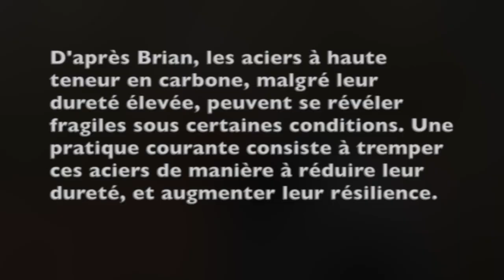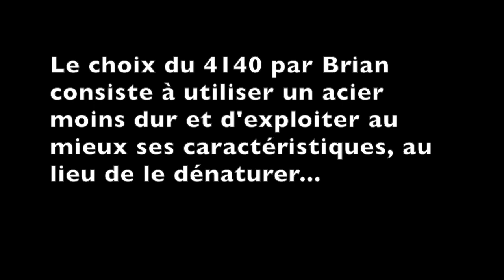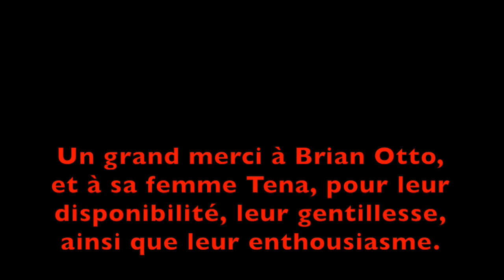bivouac d'hiver, tente chauffée et tomahawk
L'hiver ne signifie pas la fin des bivouacs... au contraire! une bonne occasion de ressortir mon tarp custom "spécial hiver", et de faire une revue plus détaillée sur mon tomahawk WalkByFaith777.